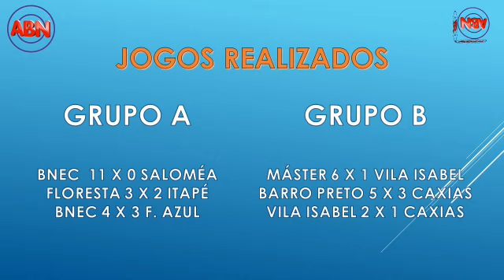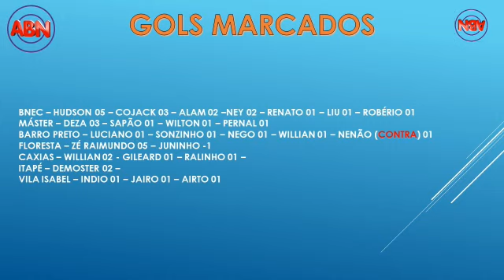RESUMO DA RODADA DA COPA MASTER FUTSAL 24 08 2021 25 agosto 2021 12 06 26